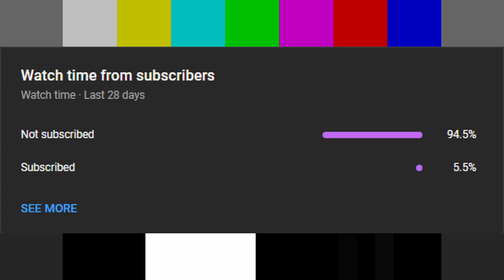Just wanna rock🎸 (Valorant Montage)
hope you enjoy, I do stream on twitch so please do consider following me on there so you know when I go live. Also check out xakai, he's uploading a similar video soon and his link will be down below.